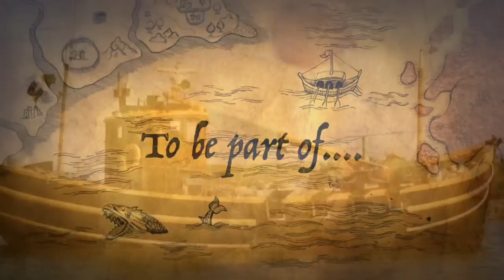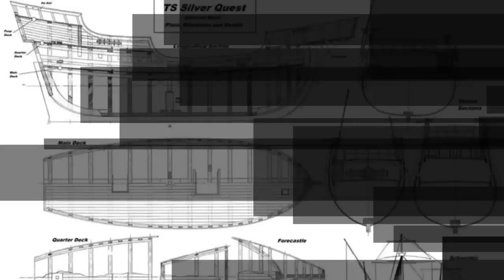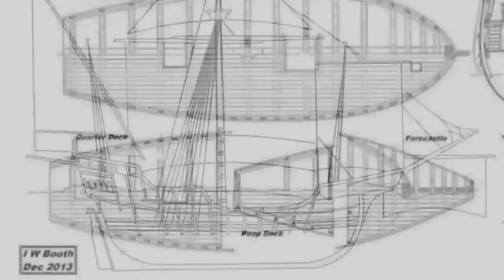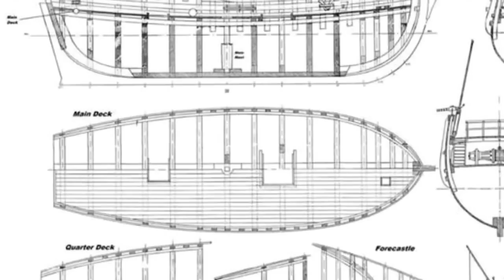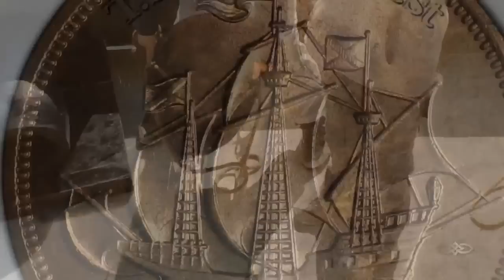TS Silver Quest Crowdfunding Video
The Crowdfunding Promotion Video for the first ever Community Tall Ship - TS Silver Quest

Which is to go on to tour the South West coast teaching maritime heritage and being a floating Community Focus